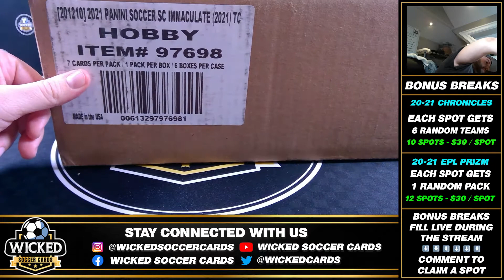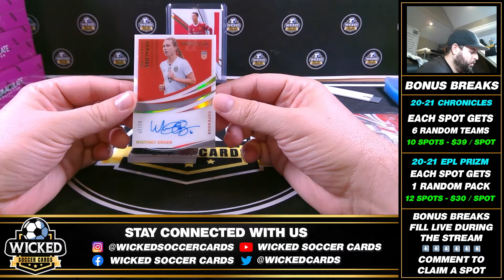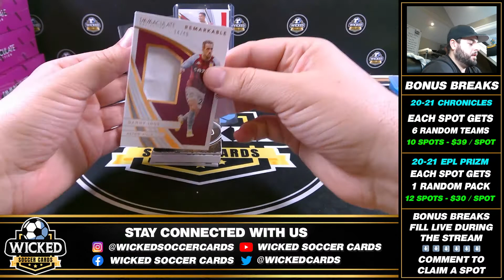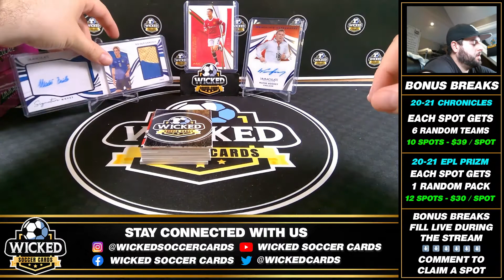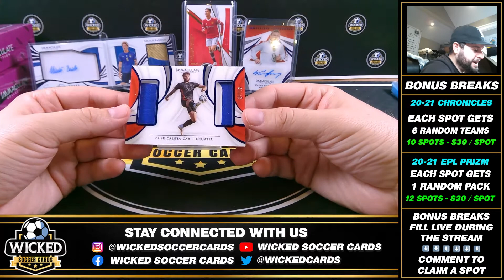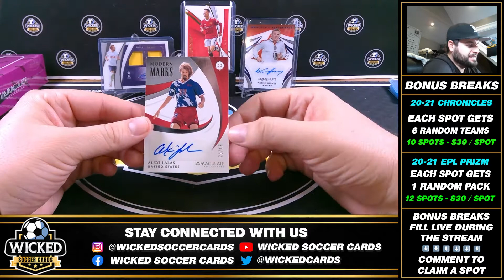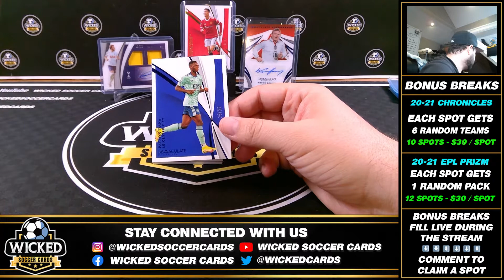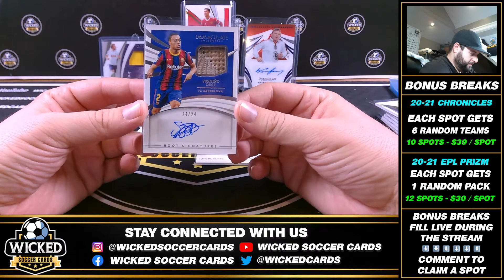2021 Immaculate Soccer Case Break (6 Boxes) PYT #1